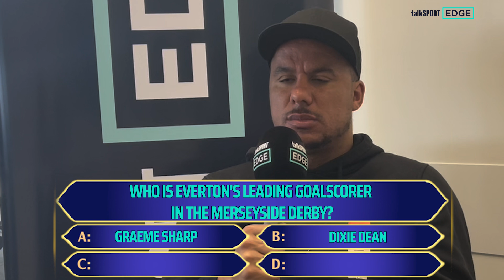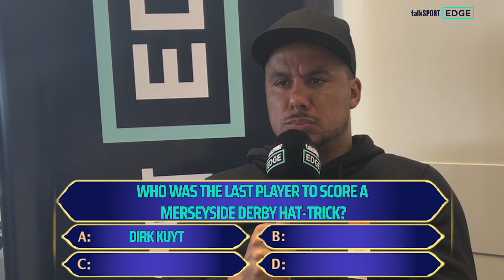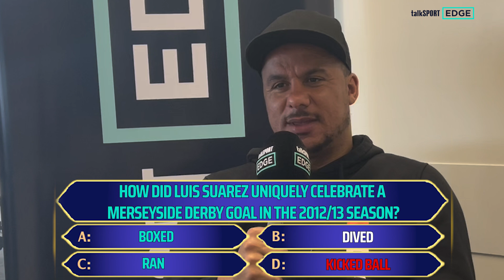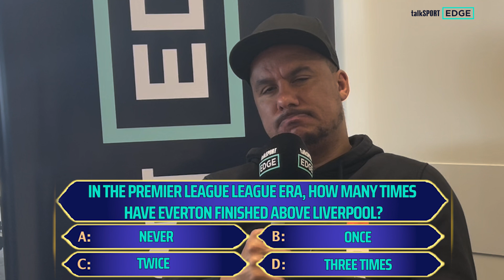Gabby Agbonlahor plays talkSPORT Edge's tricky Merseyside Derby quiz 🔥🔴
🔴 𝐓𝐨𝐩 scorers?  🔷
🔴  𝐈𝐜𝐨𝐧𝐢𝐜 celebrations?  🔷

🔴  Can you 𝐛𝐞𝐭𝐭𝐞𝐫 Gabby and get 10/10 on our Liverpool vs Everton quiz? 🔷

✅ 𝘿𝙚𝙙𝙞𝙘𝙖𝙩𝙚𝙙 match centre
✅ 𝙎𝙩𝙖𝙩𝙨 and insight cards
✅ 𝘽𝙞𝙜𝙜𝙚𝙨𝙩 football news
✅ 𝙁𝙪𝙣 football videos

Check out some of our BEST stuff!

⚽ INCREDIBLE CALL🔥 You have to hear this 𝙚𝙥𝙞𝙘 call from a very, VERY frustrated Manchester United fan

⚽ SIMON JORDAN vs KELL BROOK😱 Simon Jordan tells Kell Brook that Amir Khan will beat him!

⚽️ SIMON JORDAN vs DEREK CHISORA ROUND 2🔥 Derek Chisora calls Simon Jordan a "TELEPHONE TOUGH GUY!"

⚽ JAKE PAUL vs EDDIE HEARN💪 Jake Paul says boxers are easier to fight than MMA fighters!

⚽ "BE QUIET & NOT SAY A BAD WORD ABOUT HIM!"😳 Mourinho gives his honest opinion on his former players